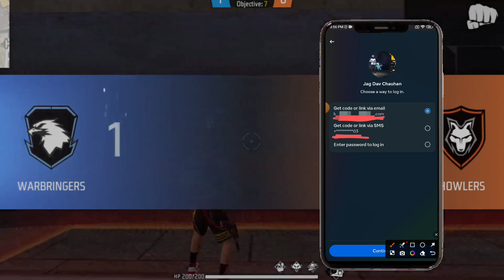Free Fire Ki Purani Id Wapas Kaise Layen? | Facebook Id Recover | Free Fire Old Account Recovery 😱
how to recover free fire Max old account
how to recover old account in free fire
how to recover old account in free fire Max
free fire old account wapas kaise lae with Facebook
free fire ka purana ID wapas kaise lae with Google
how to recover free fire account
free fire a purana lID wapas kaise aaye
free fire ki purani ID wapas kaise aaega